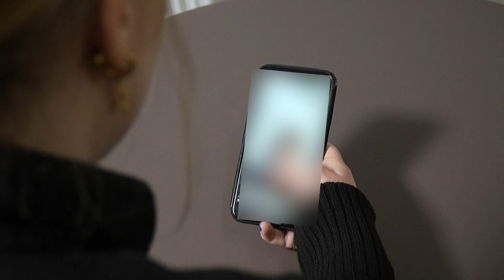Sociale medier på 'krudt' - Gruppe 3 (SoMe)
På sociale medier er dialogen om steroider meget åben. Influencere snakker gladeligt om deres brug af steroiderne, ligesom de gerne hjælper deres følgere med at tage steroiderne på en forsvarlig måde. At de hjælper er dog ikke en holdning, som alle deler.

Jeppe Peschardt Assenholt
Andreas Holm Hansen
Freja Dybro